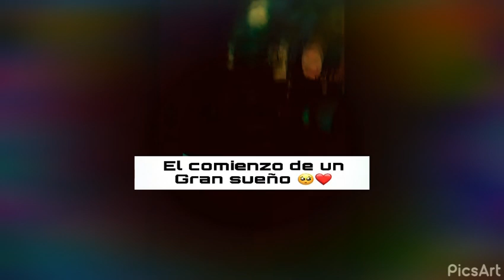Rancho Bojon - Inspiraditos Récords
El comienzo de un Gran sueño 🥺🇬🇹❤️